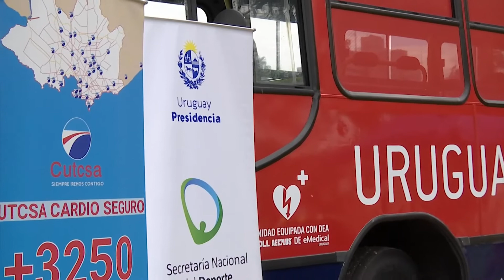Plazas de deportes recibirán donación de 14 desfibriladores externos automáticos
La nueva entrega se realizó en el marco de la campaña “Uruguay cardioseguro” impulsada por la Secretaría Nacional del Deporte (SND), junto con Unidos para Ayudar y la Comisión Honoraria para la Salud Cardiovascular. Además de los 14 desfibriladores externos automáticos (DEA), donados por empresas privadas, quedó operativo un ómnibus que recorrerá el país para capacitar en reanimación cardiopulmonar.